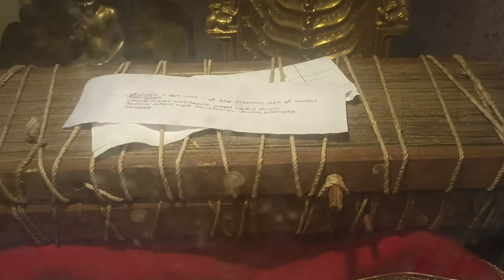Sri 1008 Vijaya Parswanath Jinalayam, Kolathur, Chennai